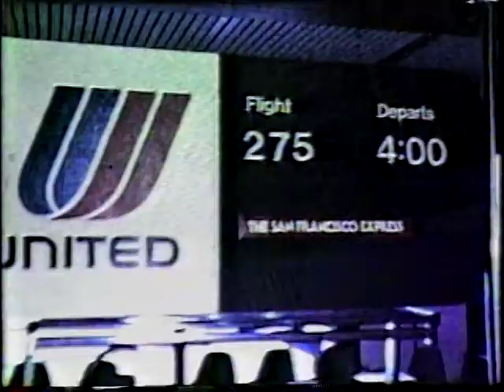HighSchoolDrifter (Part 1 of 7)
"High School Drifter (a magnum farce)", student film made by members of the Mount Rainier High School Film Society, originally filmed and shown in 1981. This is part 1 of 7 separate videos that make up the original 55-minute film.